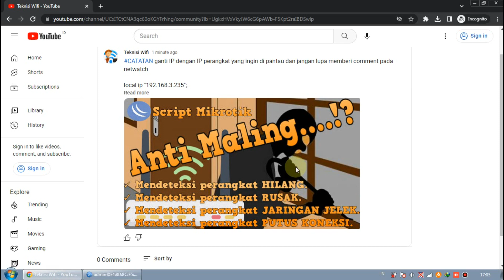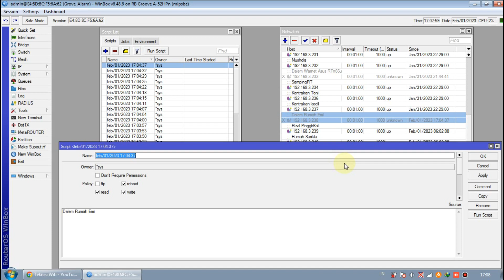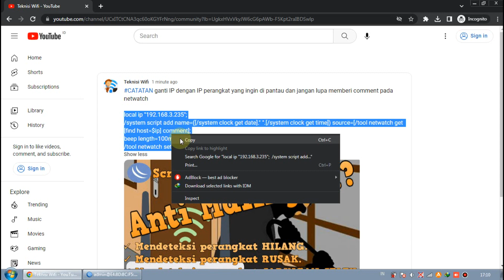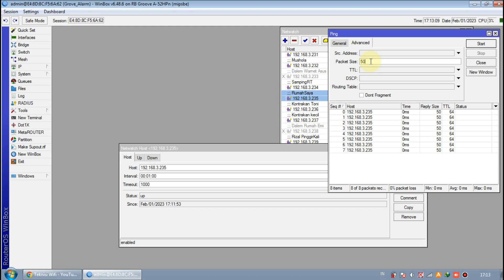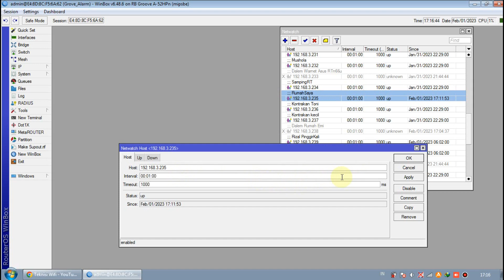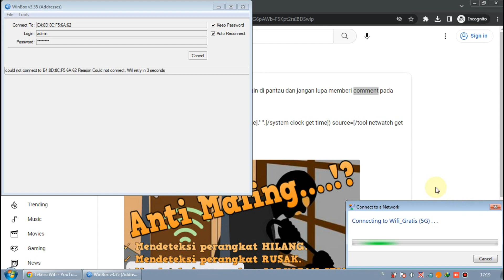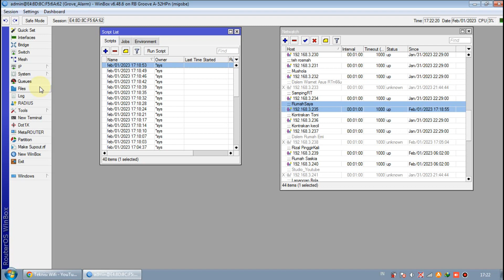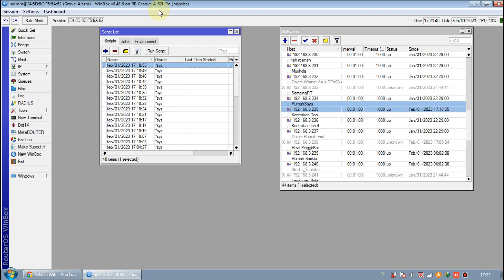Script ping Mikrotik mengetahui access point terputus atau hilang, looping dan WiFi lemot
Sekarang ini sedang marak sekali kasus pencurian, kekerasan dan tindakan kriminal lainnya yang membuat kita kuatir dan harus selalu waspada.
Jadi pada video kita kali ini saya akan membahas script mikrotik anti maling perangkat kita.
Walau scriptnya sangat sederhana, tapi besar sekali manfaatnya.
berikut manfaat yang bisa kita dapatkan dengan script ini:
- Mengetahui lokasi access point yang hilang ataupun rusak.
- Mengetahui kualitas jaringan penyebab wifi lambat.
- Mengetahui penyebab wifi terhubung tapi tidak ada koneksi internet.
- Mencegah kehilangan perangkat.
Selain perangkat wifi bisa juga untuk memantau perangkat lainnya selama perangkat yang di pantau memiliki IP seperti komputer, CCTV dan HP.
jadi cocok banget di aplikasikan pada hotel, kantor, sekolahan dan tempat tempat lainnya yang memerlukan pemantauan dan pencegahan pencurian.